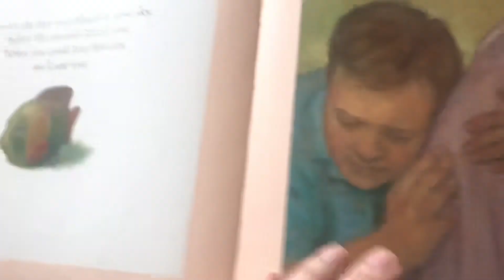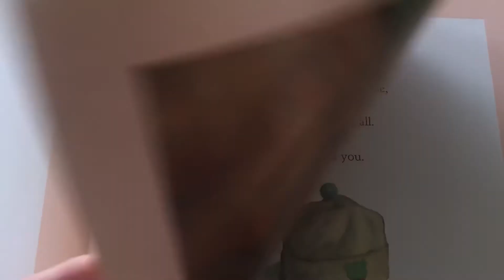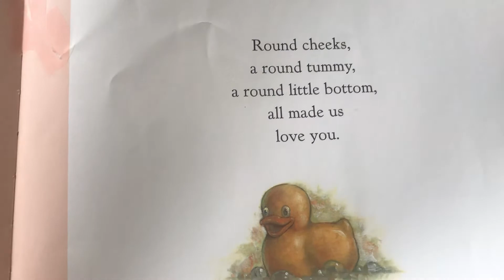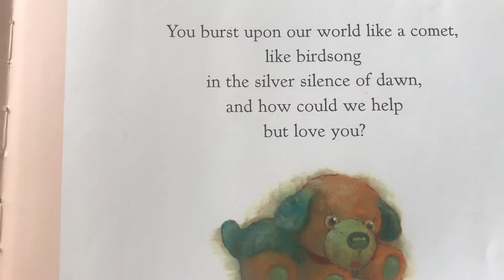Love Song for a Baby - Bedtime Story Read Along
Love Song For a Baby by Marion Dane Bauer